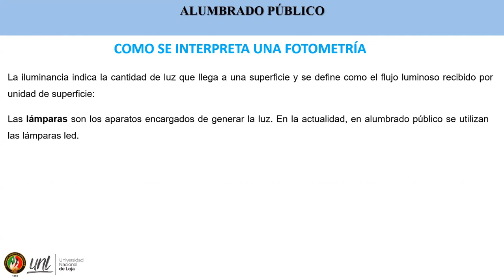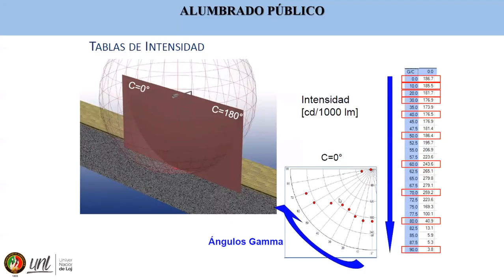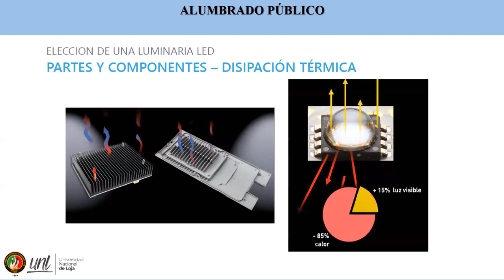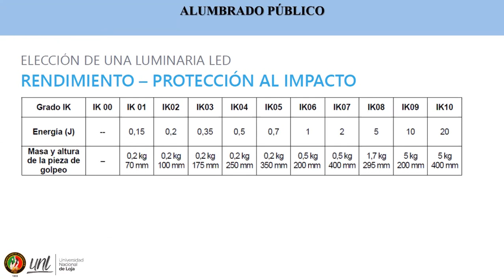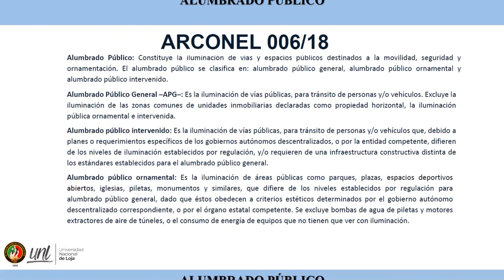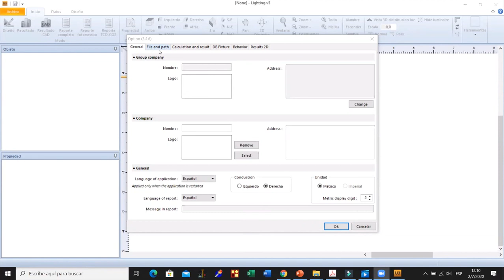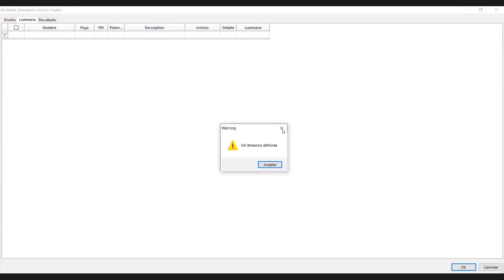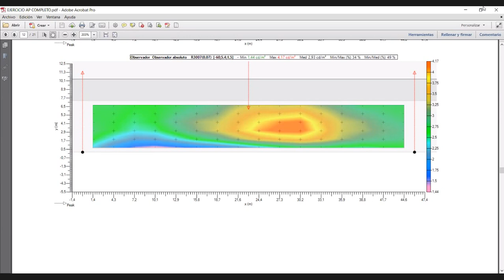Sistemas Eléctricos - C17. Alumbrado Público